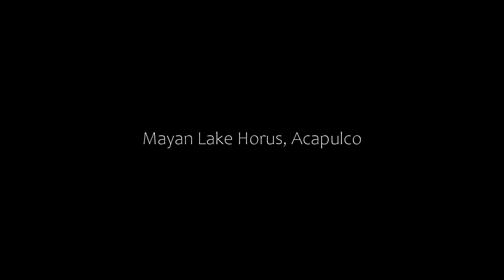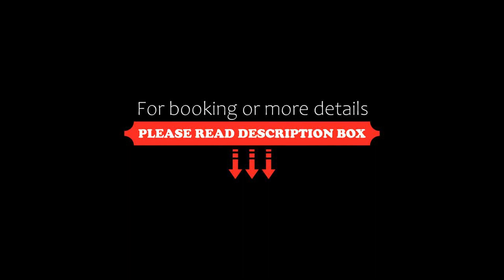Mayan Lake Horus, Acapulco, Mexico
About Property:
Featuring garden views, Mayan Lake Horus provides accommodation with an outdoor swimming pool and a balcony, around less than 1 km from Revolcadero Beach. This apartment features a private pool, a garden and free private parking.

This air-conditioned 3-bedroom apartment includes 2 bathrooms equipped with a bath. The accommodation is fitted with a kitchen.

Chapel of Peace is 12 km from the apartment, while...
Property Type: Hotel
Address: 132 Boulevard de las Naciones, 39890 Acapulco, Mexico
Searching For
1. Mayan Lake Horus - Acapulco - Mexico
2. Mayan Lake Horus - Acapulco - Mexico Address
3. Mayan Lake Horus - Acapulco - Mexico Rooms
4. Mayan Lake Horus - Acapulco - Mexico Amenities
5. Mayan Lake Horus - Acapulco - Mexico Offers and Deals
Audio Credit:
Track Title: Reasons To Hope
Artist: Reed Mathis